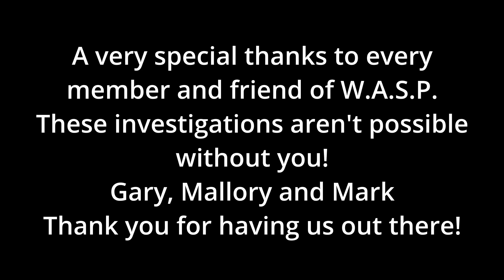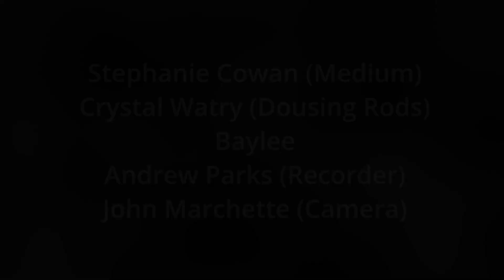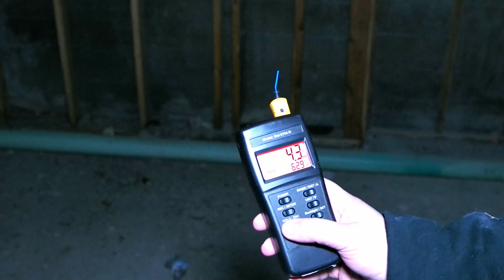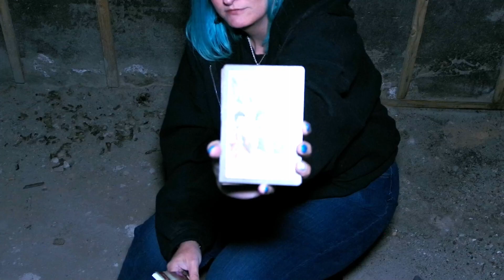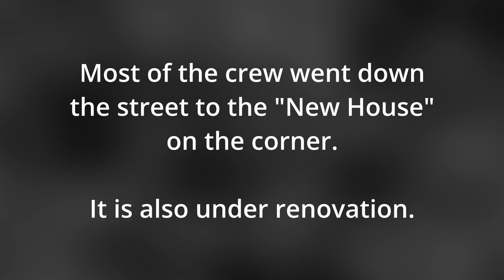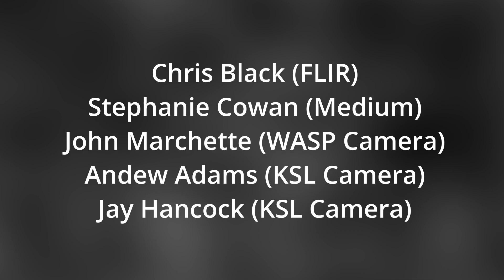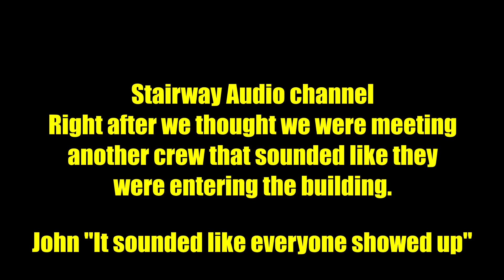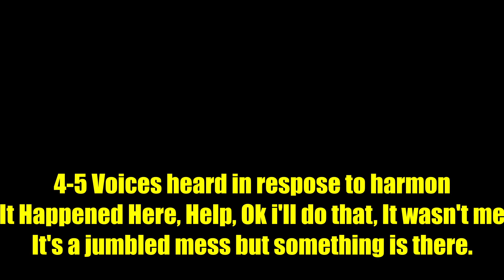Kiva Club in Helper Utah - The Truth Behind the Ghost Hunt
The Western Association of the Science of the Paranormal (WASP UTAH) investigates the Kiva Club and New House in Helper Utah With Special Guests Andew Adams of KSL News.KSL NewsAndew Adams set us up with a once in a lifetime kind of investigation, The Kiva Club in Helper Utah. This amazing old building was once home to a speak easy during prohibition and also had ties with the mafia.

Gary and Malarie DeVincent were spectacular hosts of this investigation!

Evidence Reviewed by Chris Black and John Marchette

00:00 - Intro
01:38 - Pre-Investigation Meeting
03:21 - First Kiva Club Session
09:22 - New House Dousing Rods Cards and EVPs
20:03 - Kiva Club Boiler Room FLIR
21:52 - New House EVP and Music Box Session
28:44 - Kiva Club Stairway FLIR
31:01 - Crew Experiences
36:39 - Recorded EVPs
38:25 - Outro and Contact Info

filmed by Marchette Media Group (MMG) using Z-Cam e2-s6, Sony PXW-Z150, and a Sony FDR-AX53 zcam sonycamera paranormal ghosthunting utah ksl @AmitafParanormal @CherokeeShadowsForever @KSLNews